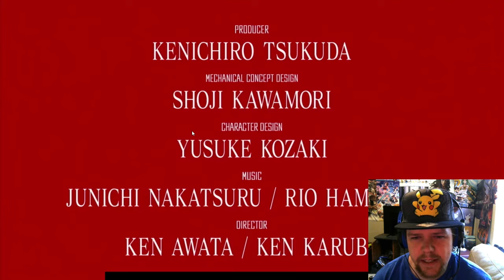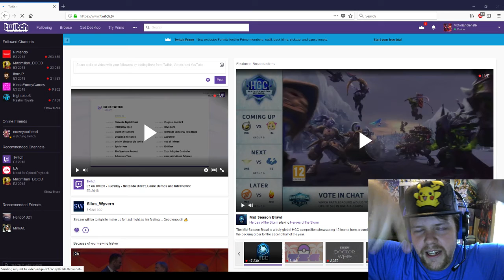Nintendo Direct Reaction Video